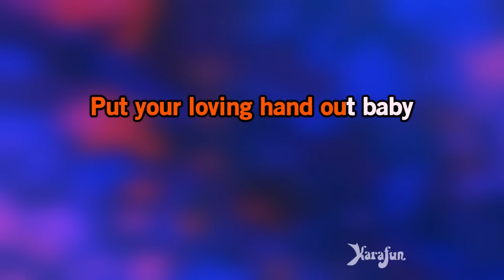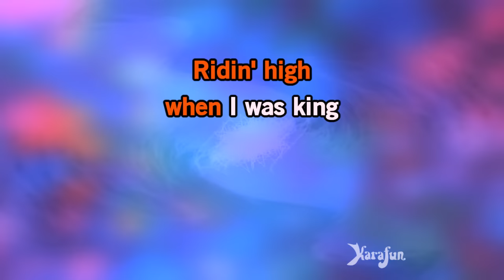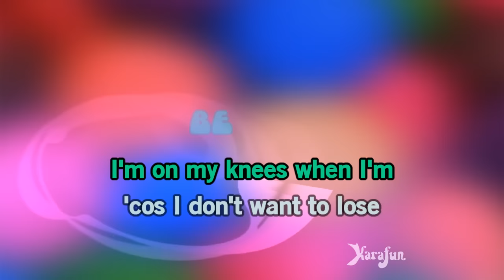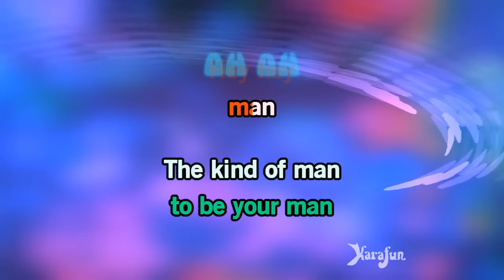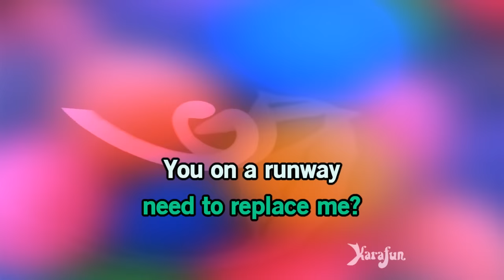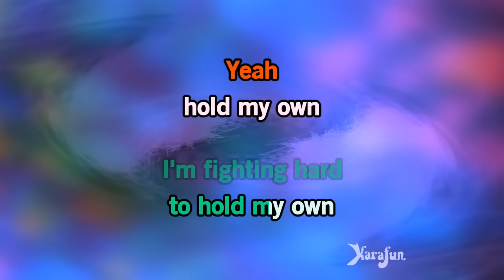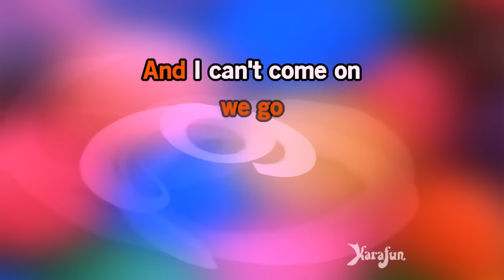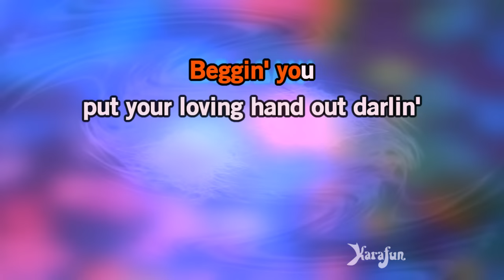Beggin' - Madcon | Karaoke Version | KaraFun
ℹ️ This version contains a low volume vocal guide to help you learn the song. The karaoke version without the vocal guide is available This recording is a cover of Beggin' as made famous by Madcon. This version is not the original version, and is not performed by Madcon. This instrumental/playback version contains a vocal guide, the lyrics and backing vocals.